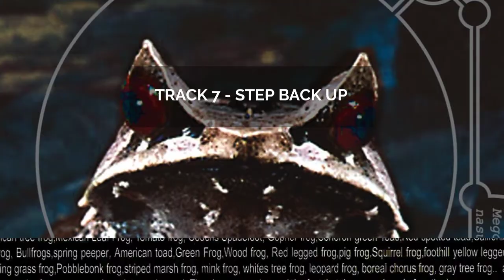DIVERJE - AMPHIBIAN ALBUM TRAILER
THE ALBUM TRAILER FOR THE "AMPHIBIAN" ALBUM 2021
ALL 14 TRACKS HERE AND YOU CAN ORDER ON OUR INDIEGOGO